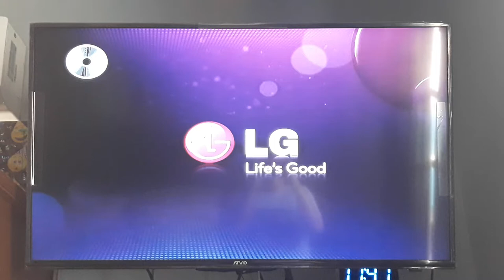Universal Music Group / Disa Records Logos